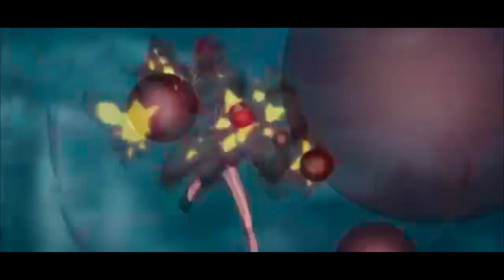[AMV]Shonen Mashup D.O.N - Crush